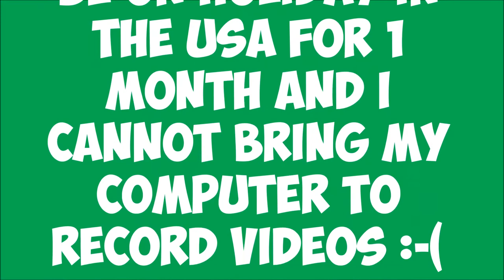Ive Got Some Bad News :-(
Remember i will be back on the 10th of January so don't worry